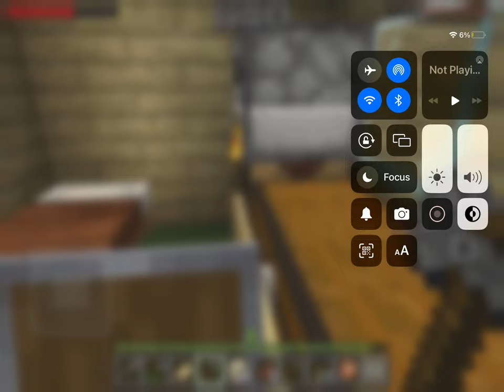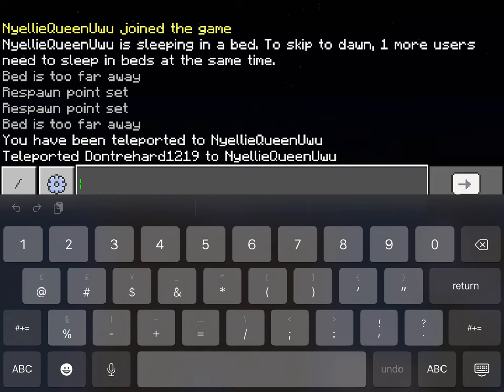ME playing Minecraft with my sis